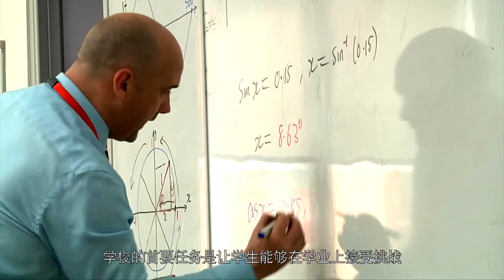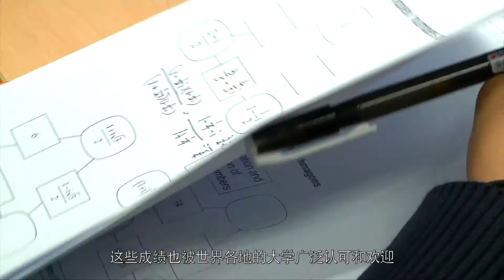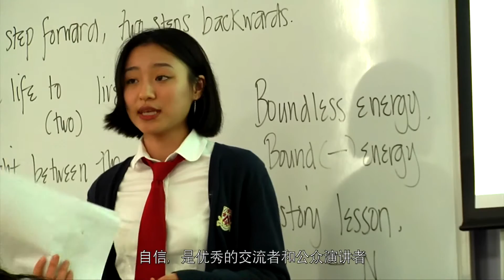Welcome to Dulwich International High School Suzhou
Dulwich International High School Suzhou (DHSZ) was founded in 2012 as a means for Chinese national students to have the opportunity to study a rigorous international curriculum based upon the Dulwich College educational philosophy.

DHSZ provides a truly exceptional environment for study and growth. Our stunning school building shares a campus with two other famous and highly regarded schools, Dulwich College Suzhou and Suzhou High School SIP. The combination of amazing students, inspiring faculty and excellent resources means our students enjoy the good support and care they need to be able to exceed expectations and fulfil their potential.

For more information about Dulwich College International High School Suzhou, please